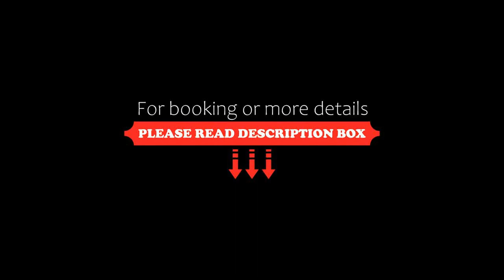Estérel Resort, Esterel, Canada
About Property:
You're eligible for a Genius discount at Estérel Resort! To save at this property, all you have to do is sign in.
This resort located on the shore of Lake Dupuis, full-service spa and an 8 km skating rink. Suites provide a private balcony with view.
Estérel Resort includes spacious suites with a kitchenette. The living rooms offer a see-through fireplace and the bathrooms feature a glass shower.
Dining and drink options are available in the Estérel Resort's on-site ...
Property Type: Hotel
Address: 39 Boulevard Fridolin-Simard, J0T 1E0 Esterel, Canada
Searching For
1. Estérel Resort - Esterel - Canada
2. Estérel Resort - Esterel - Canada Address
3. Estérel Resort - Esterel - Canada Rooms
4. Estérel Resort - Esterel - Canada Amenities
5. Estérel Resort - Esterel - Canada Offers and Deals
Audio Credit:
Track Title: Reasons To Hope
Artist: Reed Mathis